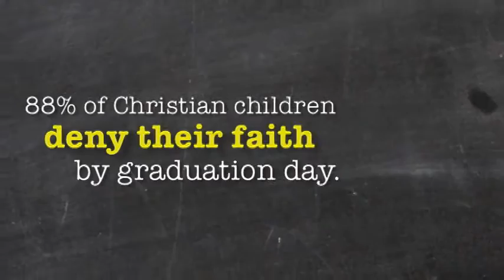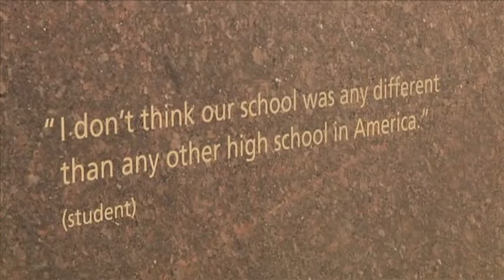IndoctriNation Trailer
WatchIndoctriNation.com